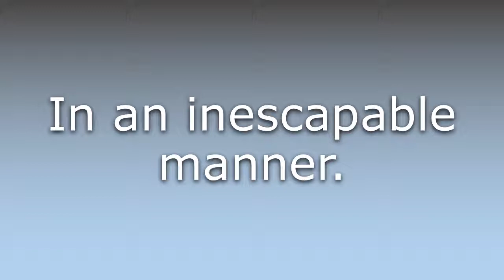What does Inescapably mean?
What does Inescapably mean in English? Learn the meaning of the word Inescapably! How to Pronounce Inescapably. Expand your vocabulary, learn words.